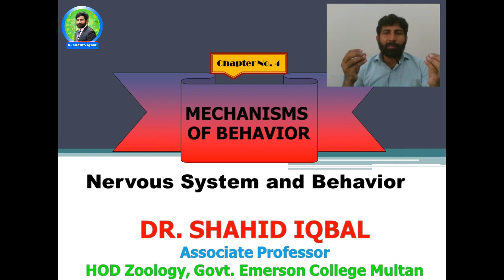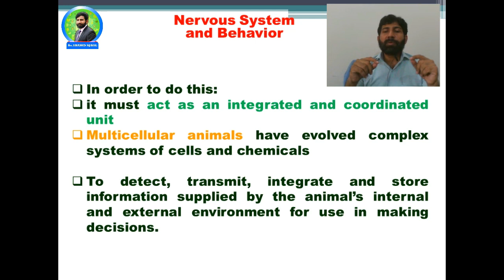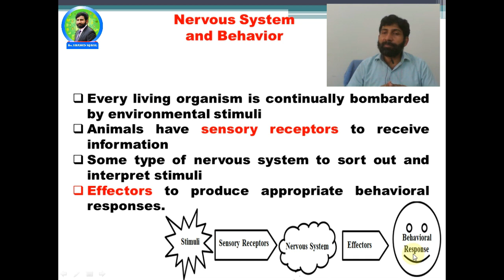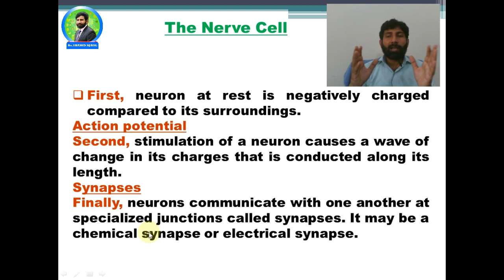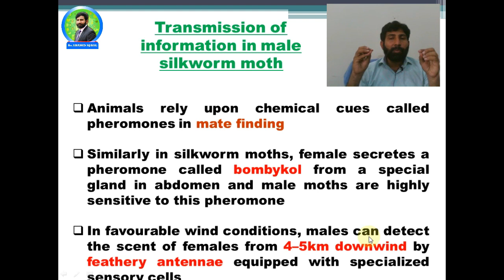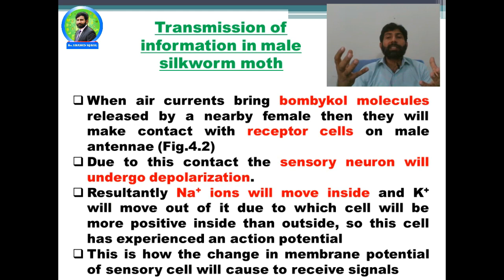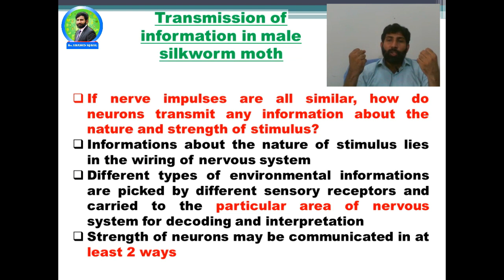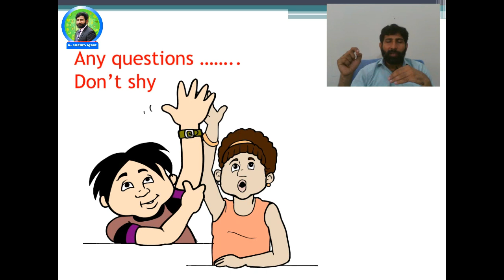Mechanism of behavior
Hi there!
You are at the right place if you want to learn "Mechanism of animal behavior"
At the end of the video you will be able to understand following aspects conceptually:
- General description
- silkworm moth